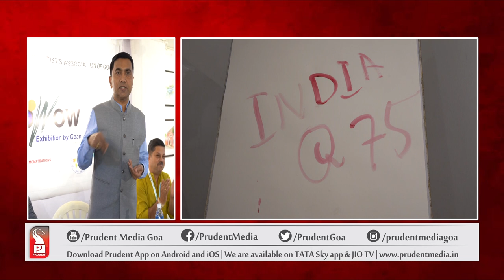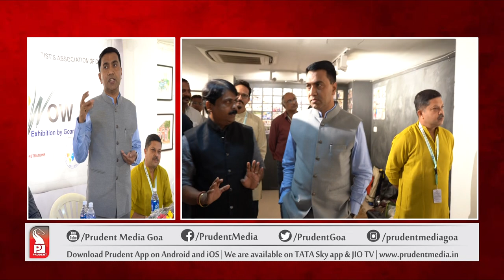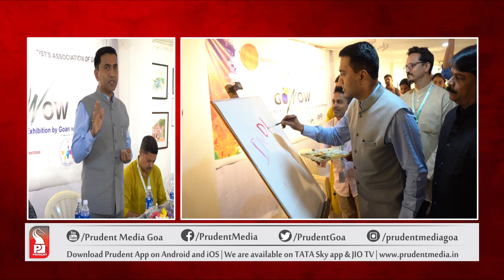WATERCOLOUR PAINTING EXHIBITION BY GOAN WATERCOLOUR ARTISTS